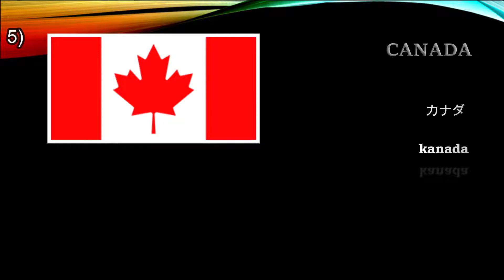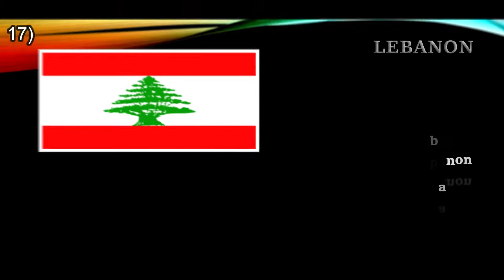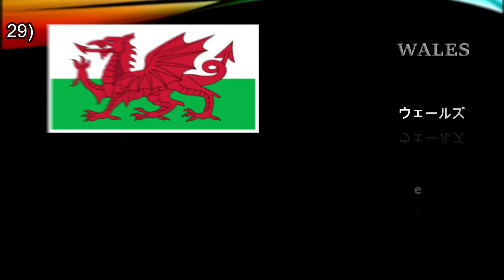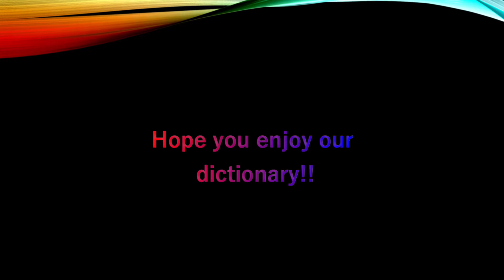BJK3012 E-Dictionary in Japanese (Country)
30 nama negara dalam bahasa jepun (Romanji dan Hiragana)